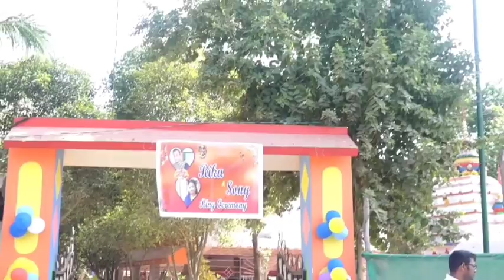my ring ceremony video😊😊